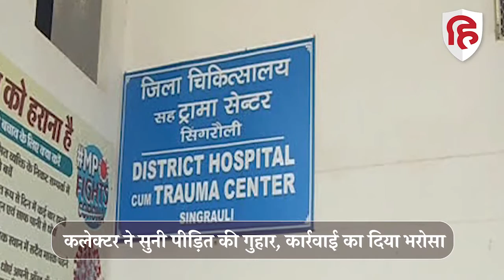Singrauli News: एम्बुलेंस नहीं मिली तो बाइक की डिक्की में शव लेकर आया पिता| Madhya Pradesh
मध्य प्रदेश के सिंगरौली जिले में कलेक्ट्रेट परिसर के ये दृश्य आपको विचलित कर सकते हैं। सरकारी सिस्टम की वजह से बनी स्थिति के लिए कौन जिम्मेदार है? ये फैसला तो प्रशासन ही करें, लेकिन इस सब में फंस कर एक पिता अपने बच्चे का मृत शरीर बाइक की डिक्की में रखकर ले जाने को मजबूर हुआ। दरअसल मंगलवार को नवजात के शव को ले जाने के लिए अस्पताल में एंबुलेंस नसीब नहीं हुई। इसके बाद पिता शिकायत लेकर कलेक्ट्रेट पहुंच गया। यहां परिसर में नवजात के शव को परिजनों ने डिग्गी में रखे थैले से जब निकाला तो सबकी नजरें फटी की फटी रह गईं।

Madhya Pradesh, Singrauli district, Singrauli district hospital, father carry child body, trunk of the bike,  complaint to collectorate, dead body of the newborn, video viral, live Hindustan, live Hindustan video, Hindustan news, Hindi News, Latest Hindi News, हिंदुस्तान लाइव, लाइव हिंदुस्तान